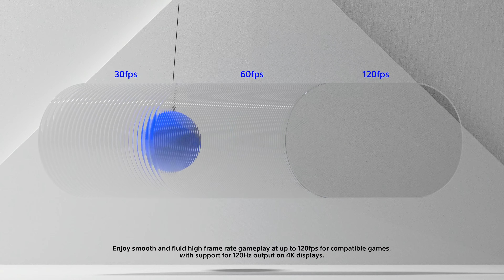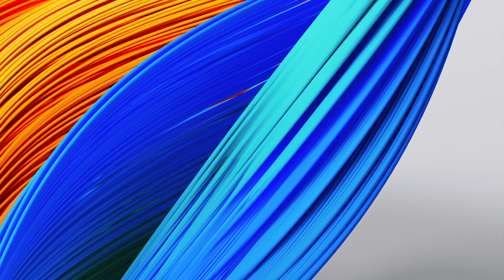PS5 System Update 7.00 News! FULL Discord Support + PS5 Game STREAMING